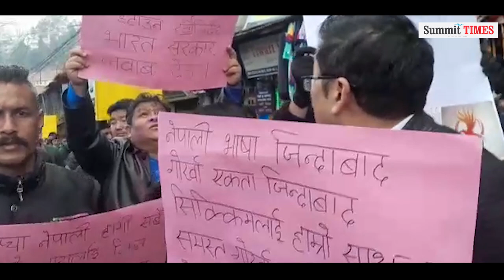Darjeeling Bharatiya Gorkha Parisangh rallies in Darjeeling in solidarity with Sikkim on Saturday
Bharatiya Gorkha Parisangh rallies in Darjeeling in solidarity with Sikkim on Saturday